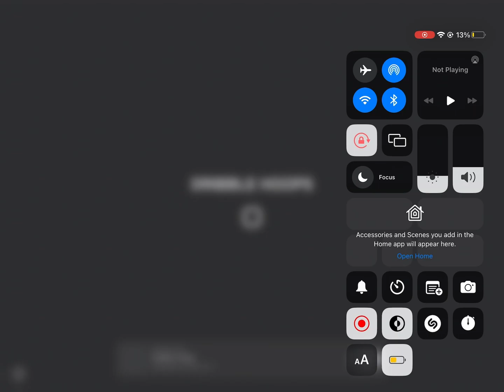runing away from the police